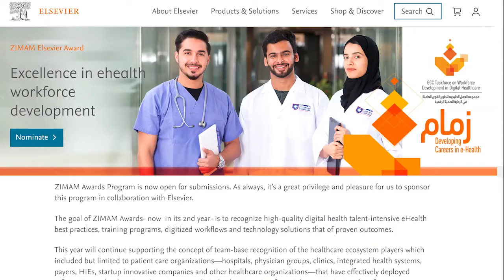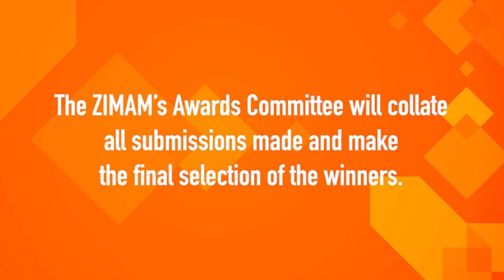Zimam Elsevier Award - GCC eHealth Workforce Development Conference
ZIMAM Awards Program is now open for submissions. Please submit your Nominations NOW!

The goal of ZIMAM Awards- now  in its 2nd year- is to recognize high-quality digital health talent-intensive eHealth best practices, training programs, digitized workflows and technology solutions that of proven outcomes.

This year will continue supporting the concept of team-base recognition of the healthcare ecosystem players which included but limited to patient care organizations—hospitals, physician groups, clinics, integrated health systems, payers, HIEs, startup innovative companies and other healthcare organizations—that have effectively deployed information technology in order to improve clinical, administrative, financial, or organizational performance.